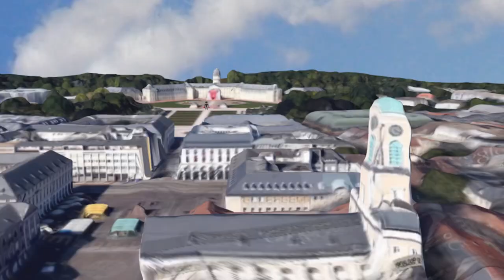Mr. Muskel #5 - The Death of Mr. Muskel (Season Finale)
The alien is on its spaceship and tries to come up with a plan to finally kill Mr. Muskel. One day later the alien shoots Mr. Muskel with a laser gun in the head, while he walks through Karlsruhe.